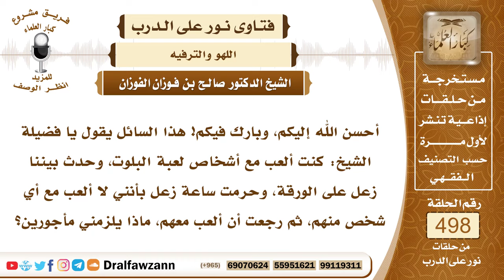7393- حكم لعبة البلوت وحكم من حلف بالحرام على تركه وعاد إليه - الشيخ صالح الفوزان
"7393- أحسن الله إليكم، وبارك فيكم! هذا السائل يقول يا فضيلة الشيخ: كنت ألعب مع أشخاص لعبة البلوت، وحدث بيننا زعل على الورقة، وحرمت ساعة زعل بأنني لا ألعب مع أي شخص منهم، ثم رجعت أن ألعب معهم، ماذا يلزمني مأجورين؟
الجواب: لعب البلوت لا يجوز؛ لأنه لهو، وأيضًا يحصل به ما ذكره السائل من الحزازات والغضب بعضهم على بعض فلا خير فيه، فيتجنبونه، وإذا حرمه أو حلف لا يفعله، ثم عاد إليه فإنه آثم، وأيضًا يكون عليه كفارة يمين، إطعام عشرة مساكين، أو كسوتهم، أو تحرير رقبة، فمن لم يجد فصيام ثلاثة أيام
السيرة الذاتية:
للاشتراك في قناة الشيخ صالح الفوزان

14_ الشيخ محمد أمين الشنقيطي
يتيوب

15_سماحة المفتي عبد العزيز آل الشيخ
 يوتيوب

رئيس الفريق
لمشروع كبار العلماء